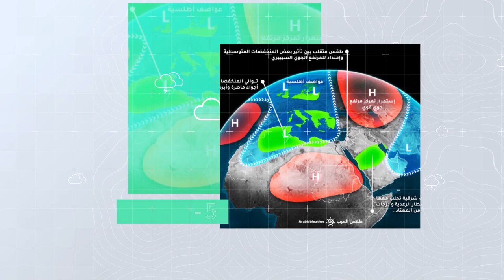طقس العرب - الأردن | النشرة الجوية الأسبوعية | السبت 5-12-2020